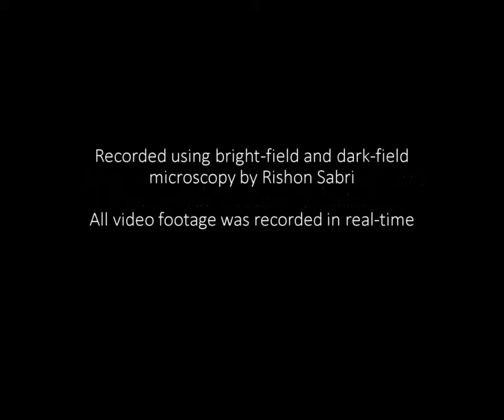Vorticella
A short video showing vortacella - single-celled protozoans that look like bells or tulips on long, thin stalks that can contract. They have a circle of fast moving cilia or hairs inside the tulip-shaped head used to induce water movement for filter feeding. Recorded by Rishon on a SWIFT SW350T Trinocular Compound Microscope, using bright-field and dark-field microscopy. All video footage was recorded in real-time - the video was not speeded up or reduced in speed. From water samples collected at Kingfisher Pond in Northstowe.